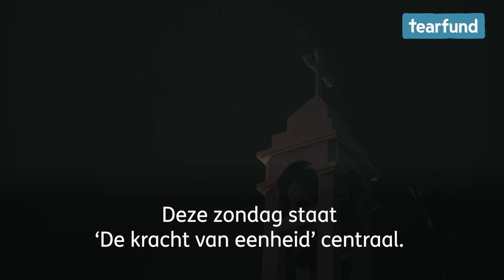Zondag voor de Kerk in armoede: de kracht van eenheid (collectefilmpje)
Deze zondag staat ‘De kracht van eenheid’ centraal. We werken in landen waar kerken in de minderheid zijn of zelfs worden verdrukt. Toch zien we daar ook dat de kerk zich inzet om in eenheid op te trekken. In eenheid als geloofsgemeenschap, maar ook met andere dorps- of wijkbewoners. Daar wordt een enorme kracht zichtbaar. Kracht om vol te houden en voor elkaar te zorgen.